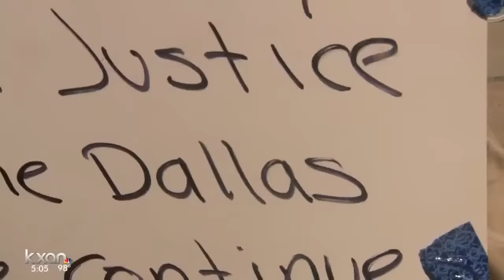All political stripes come together outside Dallas Memorial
KXAN's Phil Prazan reports live from Dallas.